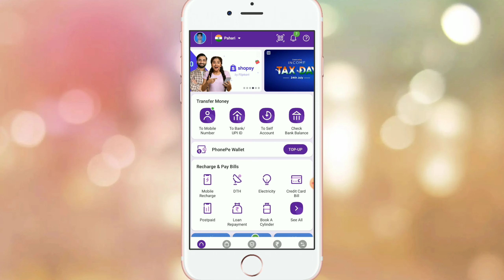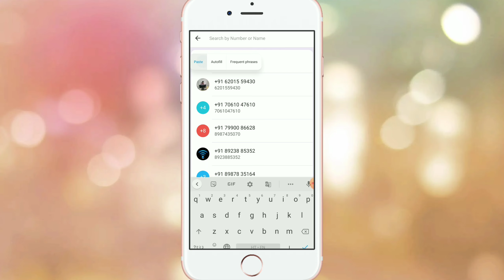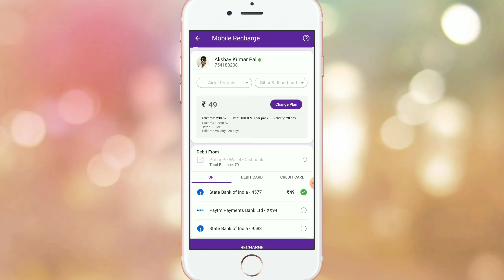Phonepe mobile recharge kaise karte hai l mobile recharge kaise kare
phonepe se atm card se mobile recharge kaise kare,
phonepe cashback se mobile recharge kaise kare,
phonepe se mobile recharge kaise kare debit card se,
phonepe se dusre ka mobile kaise recharge kare,
phonepe se recharge kaise kare dusre mobile mein,
phonepe se apne mobile ka recharge kaise karte hain,
phonepe se recharge kaise karte hain mobile per,
phonepe se mobile me recharge kaise kare,
phonepe se mobile recharge kaise karen,
phonepe se mobile recharge debit card se kaise karen,